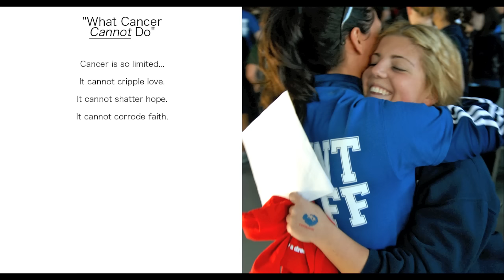Giuseppina Gurreri 1994-2015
This video pays tribute to Giuseppina Gurreri who passed away on Monday, November 9, 2015 at the age of 21. She will be forever loved and missed by her parents Liborio and Antonella. Cherished by her brother and sister, Alfonso and Adrianna. Proud granddaughter of Alfonso and Giuseppina Gurreri and Domenic and Adriana Ventura. She will be held dear in the hearts of her aunts and uncles, Domenic (Andrea) Gurreri, Nadia (Nick) Gagliardi, Silvana (Mark) Manarin, Sandro (Ivana) Ventura, Christina Ventura and all her family, relatives, and many friends.